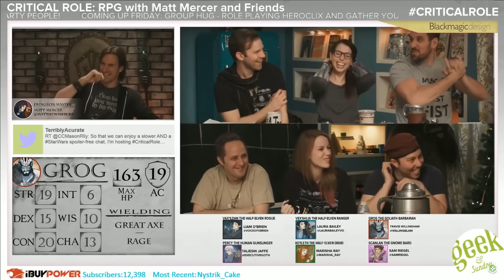The Voice of McCree - Why He Sounds So Familiar [Overwatch]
As well as voicing everyone's favorite cowboy Matthew Mercer is an award winning voice actor who’s played characters in everything from Fallout 4 to Attack on Titan, as well as Resident Evil, World of Warcraft, Destiny and he's also the dungeon master for Critical Role!